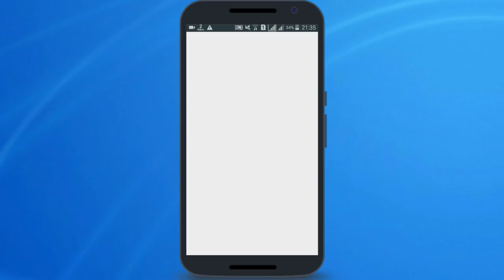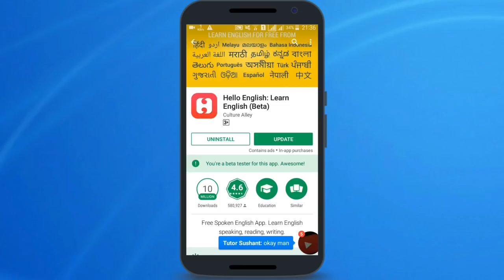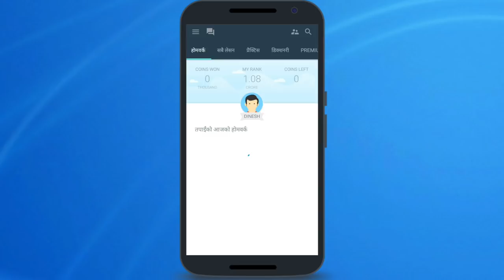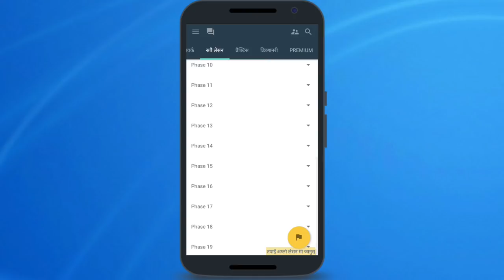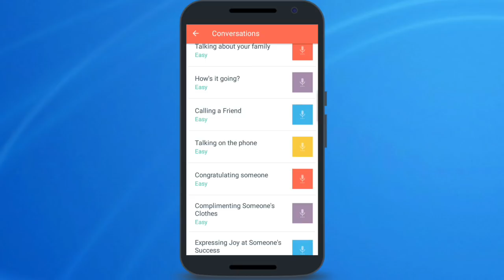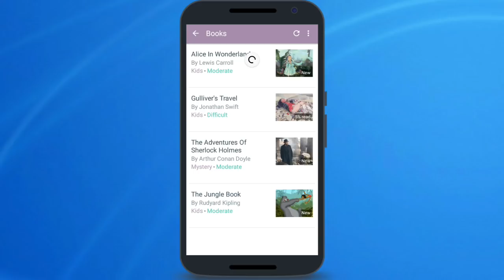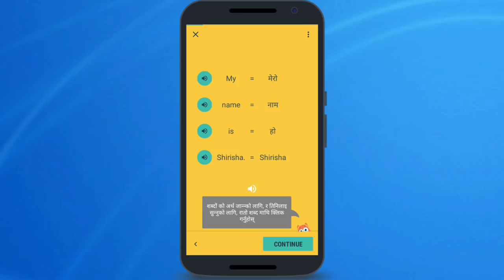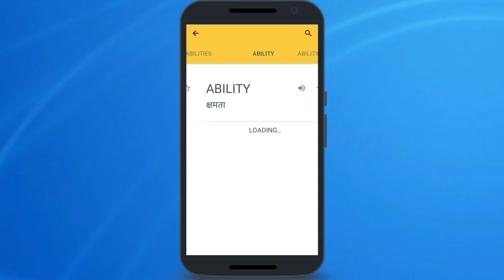Learn English Language In Nepali Within 1 Month - १ महिनाभित्र नेपालीमा अङ्ग्रेजी सिक्नुहोस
As English is an international language, It is compulsory to know basics of English and it's grammar.
So today I present you the cool app to learn English from Nepali language. You can learn the basics and advanced of English Grammar, Reading, Listening and Speaking from the app. There are a lot of lessons which you can easily learn from the app. There are also the features for Playing a game, practice conversations, various articles, videos to learn English in effective way. I am sure that you can learn English betterly from this app. Hope to see your improvements on learning English.